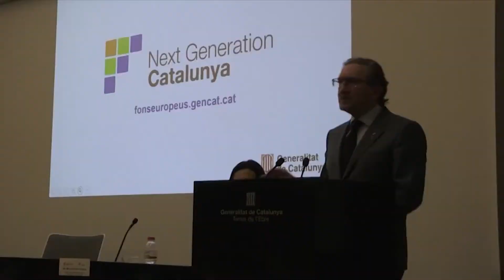Sanromà demana a Junts que ajude a aprovar el nou pressupost de la Generalitat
La presidenta del Consell Comarcal de la Terra Alta, la republicana Neus Sanromà, ha destacat este dilluns la rapidesa amb què el president de la Generalitat ha anunciat el nom dels nous consellers i consellers, un cop que Junts per Catalunya va decidir divendres abandonar el govern català. Sanromà també ha recordat que la gent de Junts a les Terres de l’Ebre va fer campanya per quedar-se al govern, tenint en compte les dificultats que hi haurà en els propers mesos.

Quant als nous consellers i conselleres, Sanromà ha remarcat que s’han incorporat perfils molt importants, perquè el país no es pot permetre quedar aturat políticament. Tot i ser un govern en minoria, també ha dit que Junts hauria d’ajudar a aprovar els nous pressupostos, ja que el mateix exconseller Jaume Giró va treballar en els comptes.

En clau comarcal, Sanromà ha dit que els nous projectes eòlics que afecten la Terra Alta continuen en suspens, arran del nou decret de renovables. De fet, ja tenen contractada la persona que haurà de desplegar el pla territorial sectorial, per facilitar la participació de la comarca en la planificació i autorització dels nous projectes eòlics i fotovoltaics.